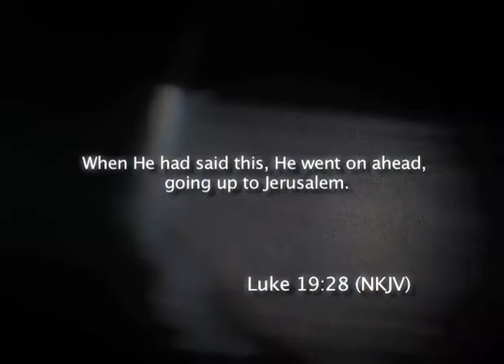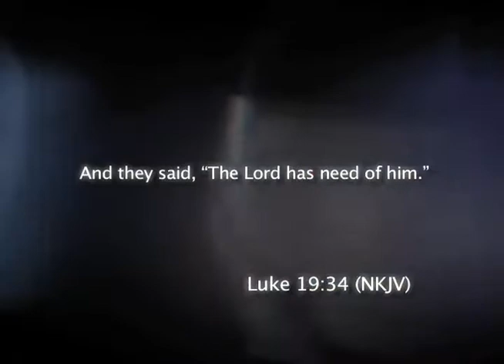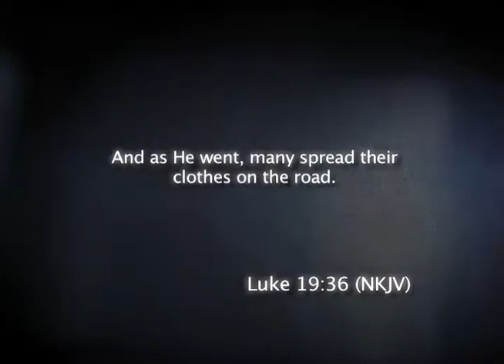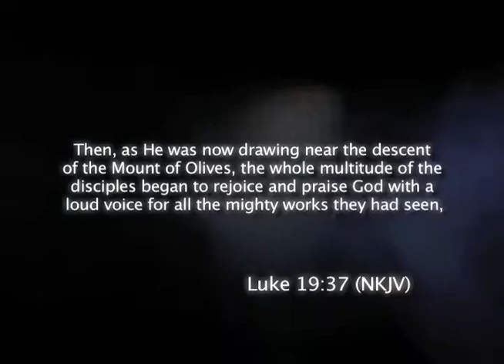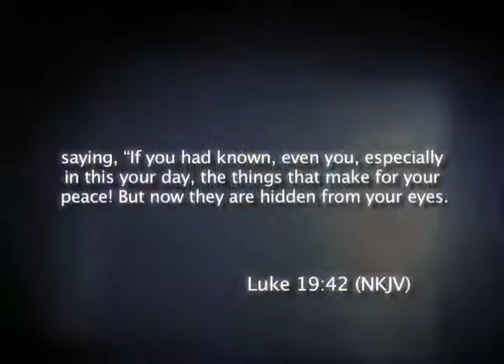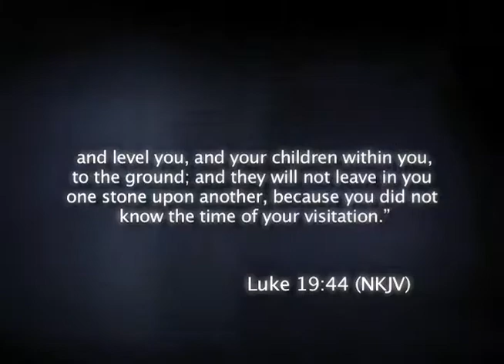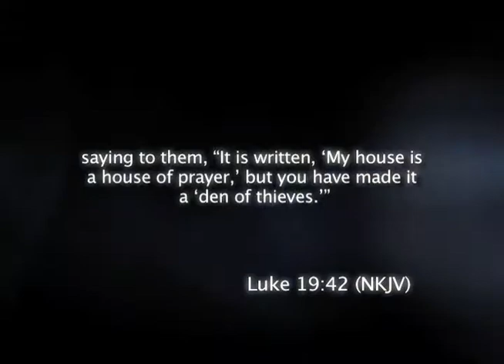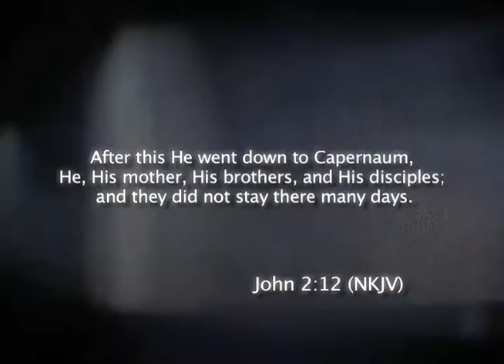Why Jesus Really Came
As we entered the Holy Week, Pastor Paul explains why Jesus really came.

Catch our broadcast:
TBN Asia, Friday, 9:30 PM
Light TV 33, Sunday, 3:00 PM
RHTV, Sunday, 8:00 PM